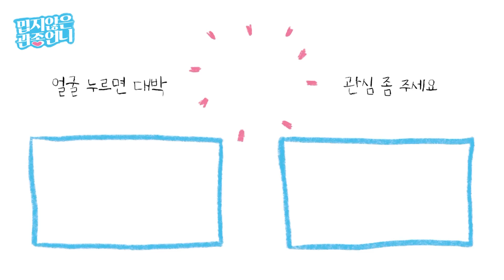JMT 큰태리표 토스트 레시피 공개! 관종부부의 티키타카 토스트 먹방~!!! (feat. 39금 토크ㅋㅋ) [관종언니 이지혜]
오늘은 ‘새해맞이 살림하는 와니 특집’이야~!
관심이들! 그거 알아?
이상하게 큰태리가 만들어준 토스트가 진짜 맛있어…!
그래서 오늘은 관심이들에게만 알려줄거야!
JMT 큰태리표 토스트 레시피의 비밀을 공개한다!!!
진짜 진짜 맛있으니까 꼭 따라해봐! 꼬옥~~

우리 다 함께 고고띵!